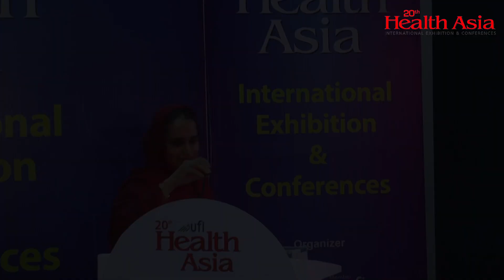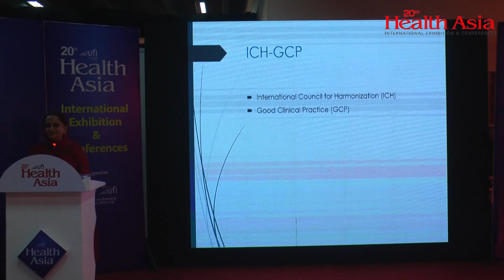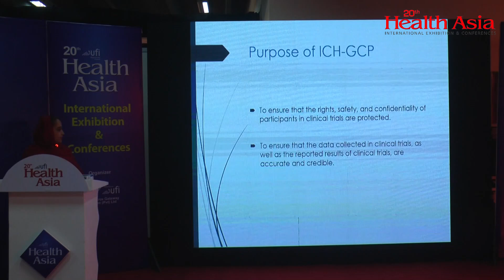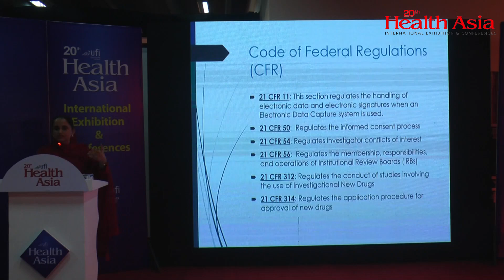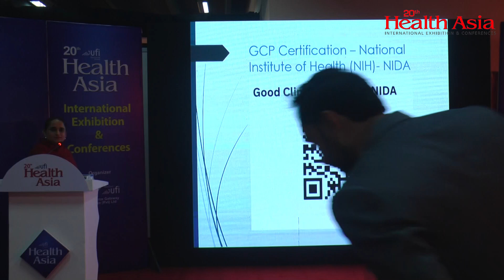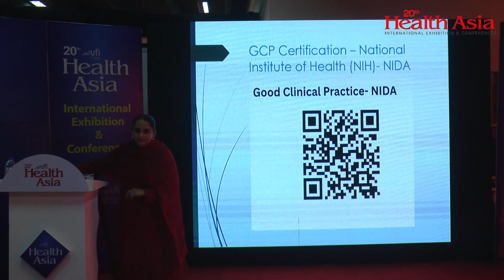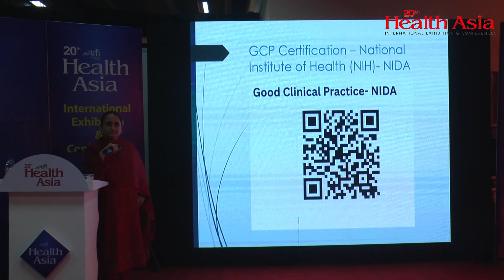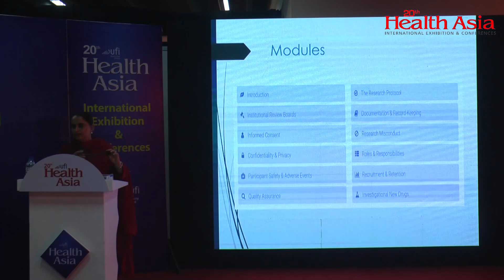Prof. Dr. Binafsha Manzoor Syed | Certified Course on Good Clinical Practice (GCP) | Health Asia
Prof. Dr. Binafsha Manzoor Syed - Professor of Multidisciplinary Research
Director, Office of Research Innovation & Commercialization
Liaquat University of Medical & Health Sciences, Jamshoro
Topic: Internatioal Council for Harmonization (ICH) & Good Clinical Practice (GCP)
Certified Course on Good Clinical Practice (GCP) at 20th Health Asia International Exhibition & Conferences held on 19-21 October 2023 at Karachi Expo Centre.
In collaboration with Liaquat University of Medical & Health Sciences, Jamshoro
Organized by Ecommerce Gateway Pakistan (Pvt) Ltd.